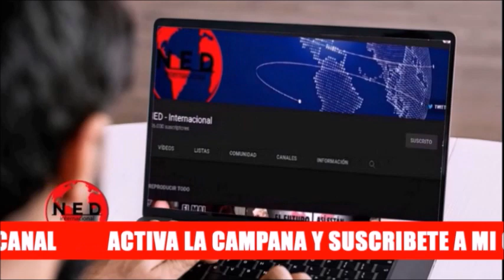ATENCIÓN 🚨 PREOCUPACIÓN EN LOS ESTADOS UNIDOS POR DECLARACIONES DE PETRO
estadosunidos colombia Preocupación en Estados Unidos Marco Rubio